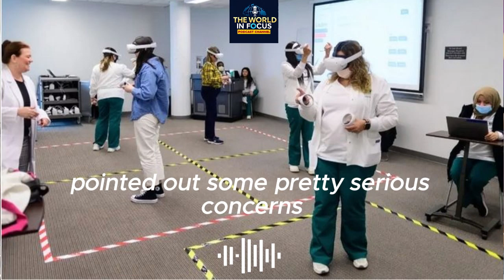The Metaverse Explained How Virtual Reality Is Changing Our Lives | The World in Focus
Welcome to The World in Focus, your hub for exploring the latest innovations shaping our world! 🌐 In this video, we dive deep into the Metaverse, a revolutionary virtual world powered by cutting-edge technologies like Virtual Reality (VR) and Augmented Reality (AR).

Discover how the Metaverse is transforming everyday life—from immersive VR classrooms to virtual workspaces, futuristic healthcare, and next-level entertainment. We’ll also explore the challenges, ethical concerns, and the limitless potential of this digital frontier.

🎥 What you'll learn in this video:
✔️ What is the Metaverse and how it works
✔️ Real-world applications of Virtual Reality in education, healthcare, and e-commerce
✔️ How the Metaverse is redefining work, social connections, and entertainment
✔️ The challenges and future of this virtual revolution

🌟 Don’t miss this engaging journey into the world of tomorrow!

🔔 Stay Updated:
Like this video? Smash the thumbs up 👍 and turn on notifications for more tech trends, world news, and innovations that matter!